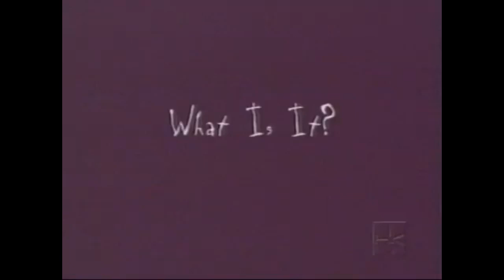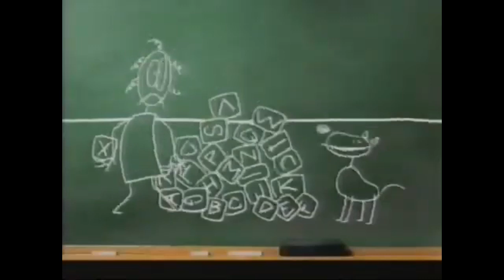PTV Park Program Break (1997 WCNY) #3 Incomplete